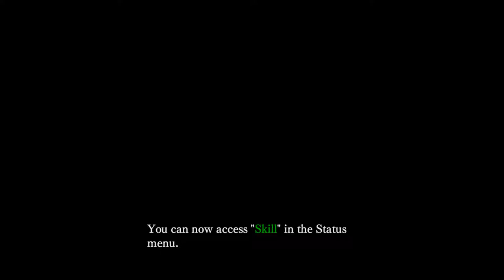Nights of Azure - PC Gameplay - Part03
Nights of Azure - Blue Blood - Part03